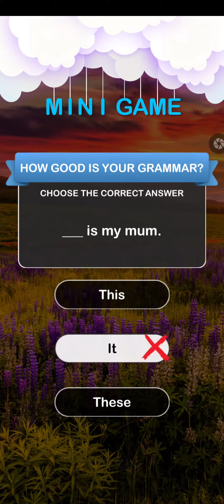WORD RELAX LEVEL 1-5